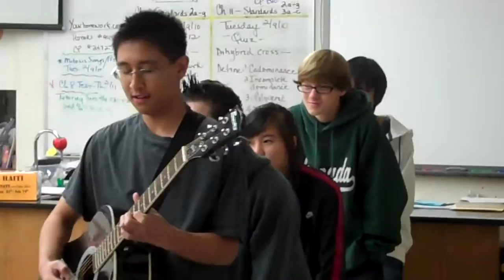The Mitosis Medley (9th Grade Biology Project)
For the project, we had to make a song about mitosis. This was for Mrs. Cox class, period 1. Here's our performance (:
Starring:
-Patrick Perez
-Aaron Lavine
-Monica Vathanavarin
-Tyler Postle
-Jonathan Chang

Credit to Kathy Pham for filming! Thank you Kathy :D

Lyrics:
(Birthday Sex)
Its Mitosis so I know you want to divide out.
Two daughter cells are the product of this division.
 2 and 3, add them together.
That makes 5, and thats how many steps there are
Mitosis (3x)
(Oooh)

Oh oh oh (2x)
Step one, interphase.
Period of cell growth.
Synthesize, organize molecules and organelles.
G1, S, G2 are all part of interphase.
(Oh Oh Oh) Two chromosomes with centriole pairs.

(Replay)
Prophase is the second part of this stage in the nucleus of the cell.
Nananana at every rate, centrioles begin to separate (-ate, -ate)
Chromatins start to condense into visible chromosomes.
Nucleus disappears, centrioles reappear at opposite ends.
Who wouldve ever knew, a mitotic spindle would form.
Its worldwide across the cell, pulling chromatids away.

Though its only for a few minutes,
But uh, its still really important like,
These chromosomes
Lining up at the metaphase plate
And right now theyre pretty much away from it
Division, I think that they should wait for it
I mean later we divide things out
But not right now cause,
Now were in metaphase
The third stage
Lining up with all the chromosomes
Across the cell
Happening right now
Its lining up with chromosomes
At its centromere, centromere, centromere
On the spindle fiber, spindle fiber

(Blame It)
Chromosomes line up up, across the cells center what what.
Paired chromosomes separate, at the kinetochores.
Then move to opposite sides, opposite sides.
Blame it on the divide, got the cells feeling alive.
Blame it on the chromosomes, got them feeling original.
Blame it on the a-a-a-anaphase. Blame it on the a-a-a-anaphase.

(Take You There)
Next phase (phase),
Is telophase (telophase),
The 5th stage (5th stage),
Chromosomes (-mosomes)
Gather (gather)
At different ends (different ends)
They get dense (they get dense)
This is called telophase,
Reverse of prophase,
Shawty, please just get it straight
Nuclear envelops form,
Then it begins splitting,
Straight, cause now were in

Cytokinesis
Yeah,
Yeah I was up at interphase
Then I went to prophase
Right next to anaphase
But Ill be last forever
Im the next M stage
Now imp at the cytoplasm
Ill divide it anywhere
Yeah I do it many ways
I work in plants & animals
Right up in the membrane
Pinching into two parts
(With its own) nucleus, and organelles
Cytokinesis
The cells will make you feel brand new
New cells are inside of you
In cytokinesis, -nesis, -nesis